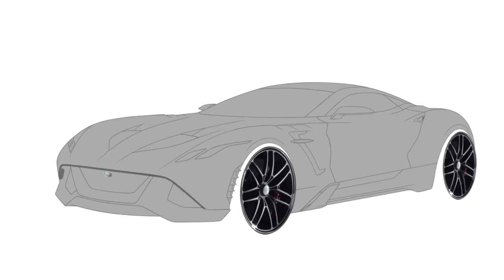Pagani First | Part 1